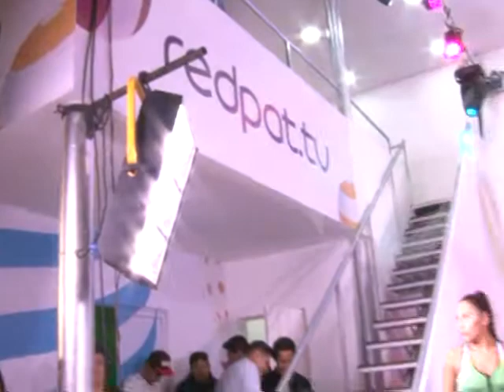Muchos juegos y diversión en PAT Ferial